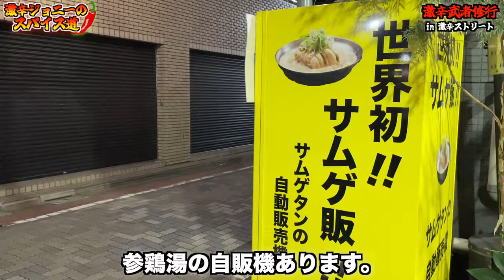辛さ最強クラスの激辛サムゲタンに挑戦した結果.....。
【お店の詳細】

生駒軒の激辛味噌ラーメン3辛に挑戦したら、辛すぎて命の危険を感じました。

【関連記事1】
夏に元気を取り戻す伝統料理、参鶏湯（サムゲタン）とその魅力

【関連記事2】
世界最辛の挑戦者、ブートジョロキアの辛い真実

【激辛ジョニーの乞食リスト】